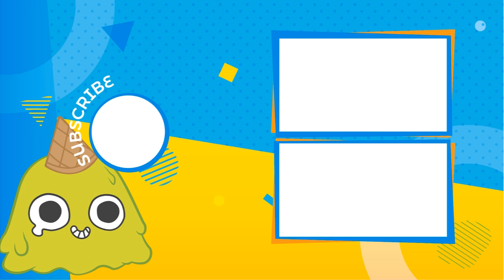Oh No! It's An Alien Invasion - Episode 8 | FULL EPISODE | KEEP IT WEIRD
Tired of being left behind at the Swell Mart, Louis invents a super heroic alter ego to on missions.  But when Scoop starts falling for the mysterious hero, will Louis keep his secret identity a secret?

No one believe Scoop’s news stories anymore.  When she stumbles on a giant Brainling conspiracy, will she be able to gather proof in time to save the Swell Mart?